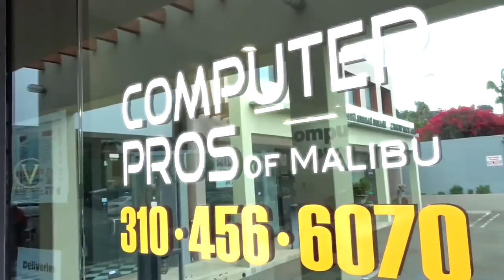Amazing 1957 DODGE ROYAL LANCER! - Fireball Malibu Vlog 462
Amazing 1957 DODGE ROYAL LANCER! - Fireball Malibu Vlog 462 - Fireball gets a new Camera, then checks out the new 2017 GENESIS G80, a Classic DUCATI and an amazing 1957 Dodge Royal Lancer! Amazing 1957 DODGE ROYAL LANCER! - Fireball Malibu Vlog 462 1957dodge dodgeroyallancer #1957